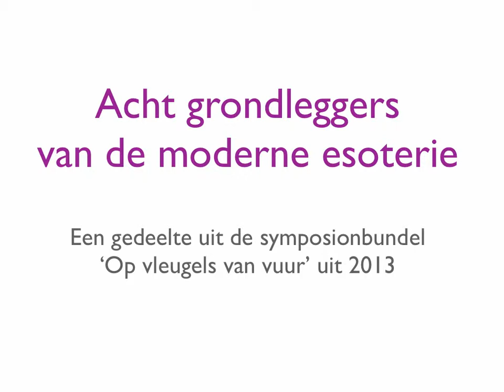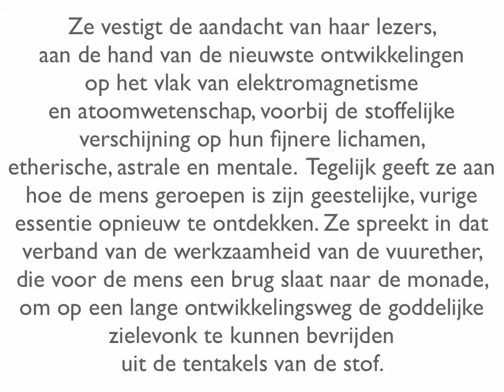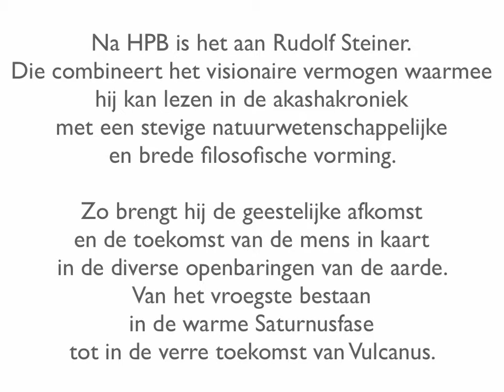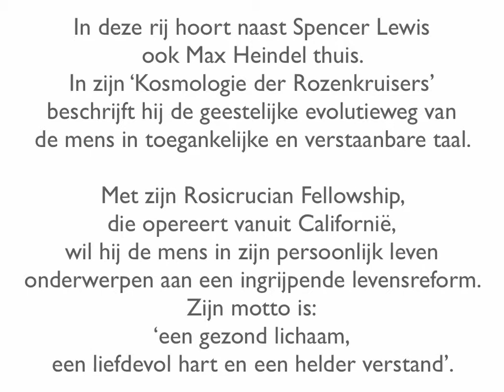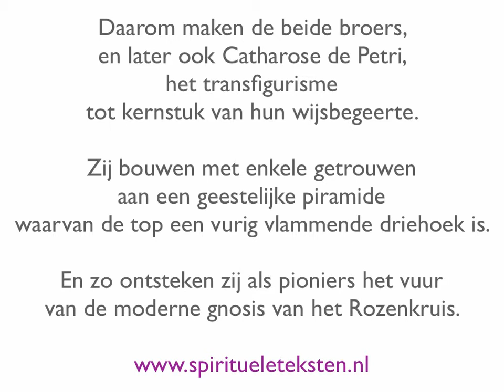Acht grondleggers van de moderne esoterie, op vleugels van vuur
In de geschiedenis zien we steeds dat uitgerekend in de greep van de diepste duisternis een nieuwe lichtende toorts oplaait.  Madame Blavatsky maakt in het jaar 1887 haar boek ‘Isis onsluierd’ wereldkundig. Daarin volgt ze weliswaar in grote lijnen de darwinistische redenering, maar ze plaatst de mensheidsontwikkeling in een veel ruimer, kosmisch verband.

Ze vestigt de aandacht van haar lezers, aan de hand van de nieuwste ontwikkelingen op het vlak van elektromagnetisme en atoomwetenschap, voorbij de stoffelijke verschijning op hun fijnere lichamen, etherische, astrale en mentale.  Tegelijk geeft ze aan hoe de mens geroepen is zijn geestelijke, vurige essentie opnieuw te ontdekken.

Ze spreekt in dat verband van de werkzaamheid van de vuurether, die voor de mens een brug slaat naar de monade, om op een lange ontwikkelingsweg de goddelijke zielevonk te kunnen bevrijden uit de tentakels van de stof.

Blavatsky (HPB) merkt op:  ‘Vuur is de meest volmaakte en onvervalste weerkaatsing, in de hemel zowel als op de aarde van de Ene Vlam. Het is leven en dood, de oorsprong en het einde van elk stoffelijk ding. Het is de goddelijke substantie’.

In het spoor van HPB schrijft Alice Bailey in haar magistrale verhandeling over het kosmische vuur. Daarin gaat ze niet alleen in op het vuur van het denken maar op het elektrische vuur van de geest, op de kundalini-energie en over de vernieuwing van het slangenvuur.

Na HPB is het aan Rudolf Steiner. Die combineert het visionaire vermogen waarmee hij kan lezen in de akashakroniek met een stevige natuurwetenschappelijke en brede filosofische vorming. Zo brengt hij de geestelijke afkomst en de toekomst van de mens in kaart in de diverse openbaringen van de aarde.  Van het vroegste bestaan in de warme Saturnusfase tot in de verre toekomst van Vulcanus.

Steiner trekt zijn antroposofisch mensbeeld door op tal van gebieden van de samenleving: van landbouw en geneeskunde tot kunst en architectuur. Zijn invloed op tal van creatieve denkers en kunstenaars in de eerste helft van de twintigste eeuw is - zeker in Nederland - dan ook niet te onderschatten. Dat strookt met zijn inspanningen om de menselijke ik-persoonlijkheid en haar omgeving zowel cultureel als spiritueel te verheffen.

In deze rij hoort naast Spencer Lewis ook Max Heindel thuis. In zijn ‘Kosmologie der Rozenkruisers’ beschrijft hij de geestelijke evolutieweg van de mens in toegankelijke en verstaanbare taal. Met zijn Rosicrucian Fellowship, die opereert vanuit Californië, wil hij de mens in zijn persoonlijk leven onderwerpen aan een ingrijpende levensreform. Zijn motto is: ‘een gezond lichaam, een liefdevol hart en een helder verstand’.

Dit werk van Heindel ondergaat vanaf de jaren twintig in Nederland onder impuls van Wim en Jan  Leene een belangrijke vernieuwing. Door een krachtige verbindingslijn die ze trekken tussen de nieuwe theosofie en het gnostiek-christelijke en heidens-hermetische gedachtegoed. Ook ontwikkelen ze een beeld van de totale structurele verandering waar de huidige mens zich aan kan wijden.

Daarom maken de beide broers, en later ook Catharose de Petri, het transfigurisme tot kernstuk van hun wijsbegeerte. Zij bouwen met enkele getrouwen aan een geestelijke piramide waarvan de top een vurig vlammende driehoek is. En zo ontsteken zij als pioniers het vuur van de moderne gnosis van het Rozenkruis.

Spirituele teksten
Pentagram boekwinkel
Bakenessergracht 1
2011 JS Haarlem